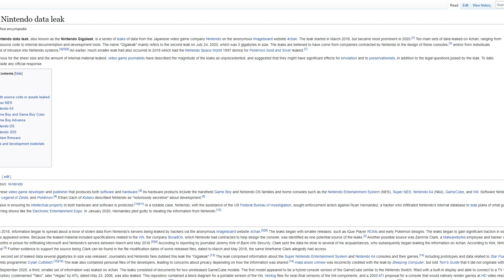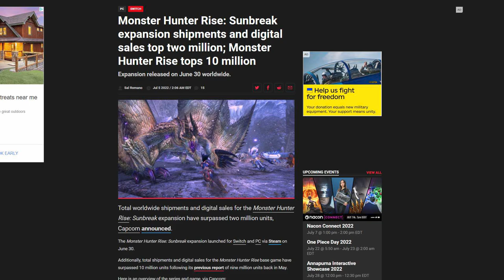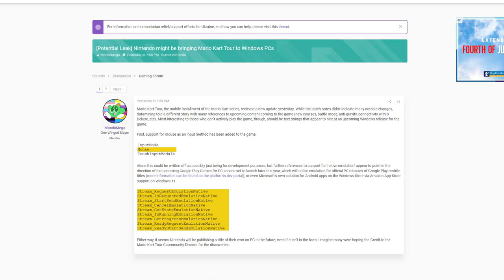Nintendo Takes Measures Against Leaks & HUGE Franchise Coming to Switch?! | Prime News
Nintendo seems really unhappy with leaks and is doing it's best to combat them. Meanwhile a big franchise appears to be coming to Switch after a very long wait!

00:00 - Intro
01:25 - Nintendo Talks Leaks
05:08 - Big Switch Exclusive Goes Free
07:27 - Monstrous Sales!
09:28 - Major Nintendo IP Coming to Switch!?
11:47 - Mario Kart Heading to PC!?